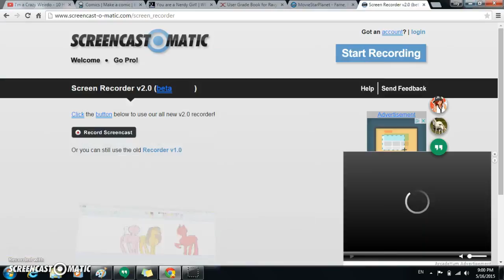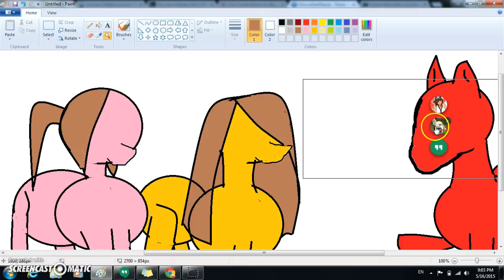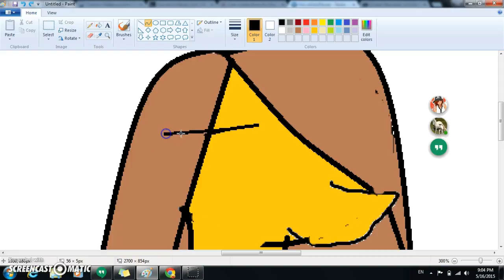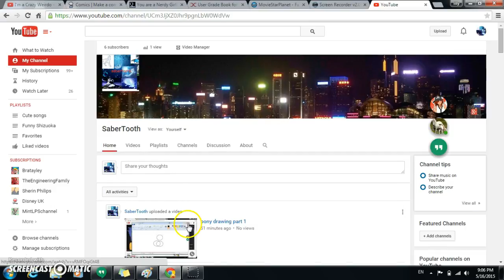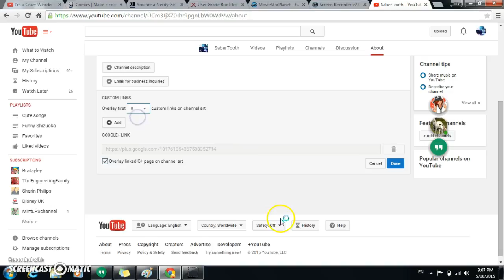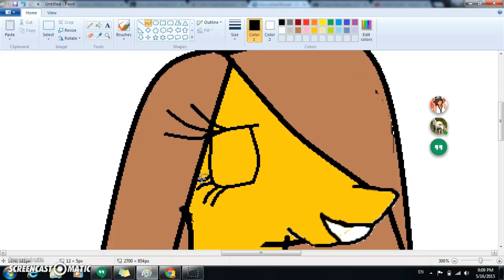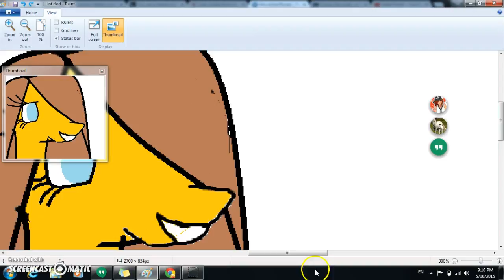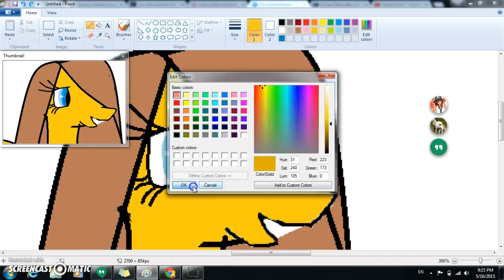pony drawing part 2